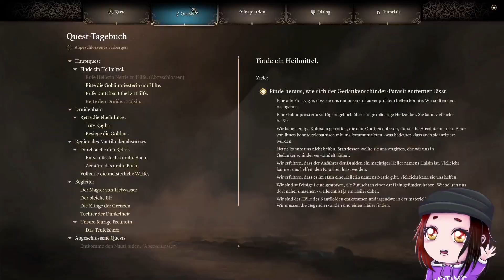GUCK MAL... EIN TOR! 🛡🏹 Baldur's Gate 3 CO-OP #20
Auf geht die Reise! Entdecke zusammen mit Nolan, Lena und Leon die Welt und Geschichten von Baldur’s Gate 3! Zwei Tieflinge, eine Drow, als Hexenmeister, Barbar und Schurke mit so vielen Origin-Charakteren, wie noch nie.
Auf das Chaos und Witz so nah beieinander seien, in der Hoffnung, die Gehirnschinder wieder loszuwerden.

*Unbezahlte Werbung